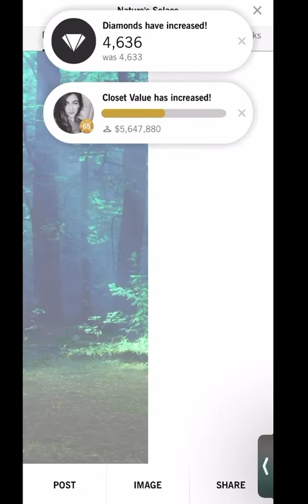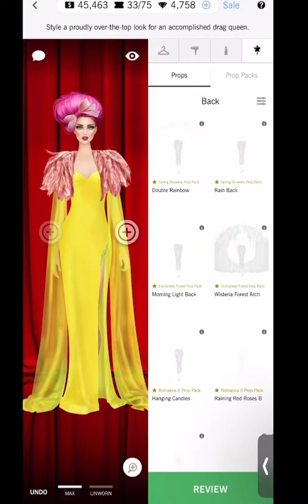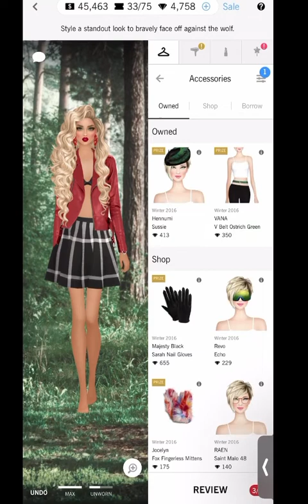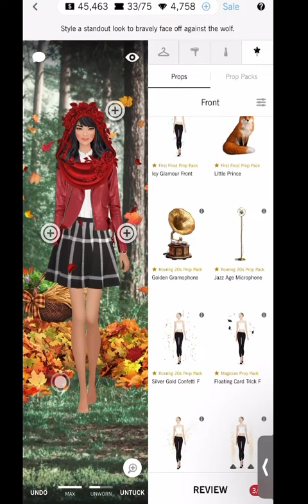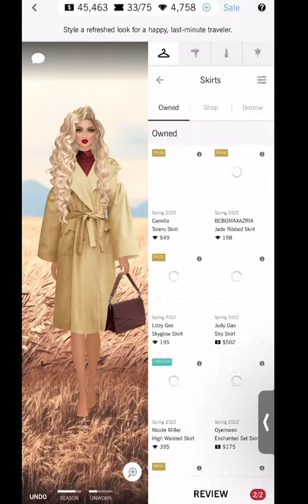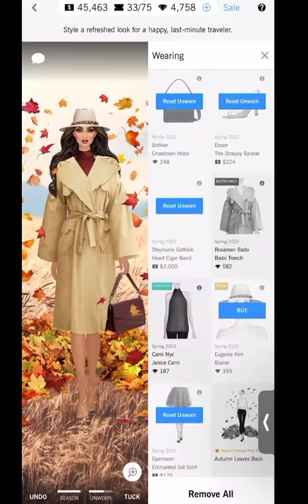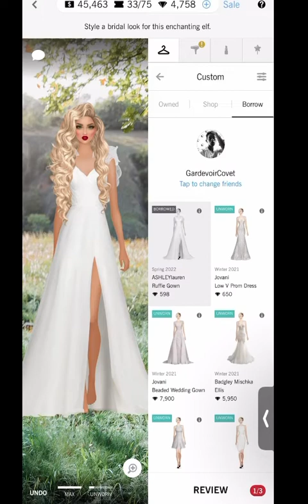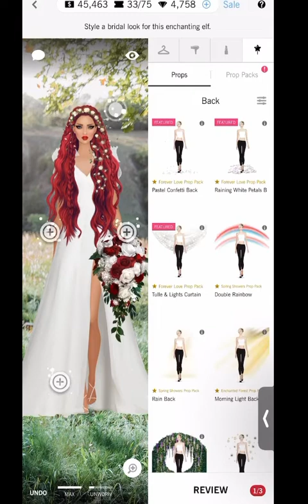Covet fashion | daily challenge | theatricality is everything